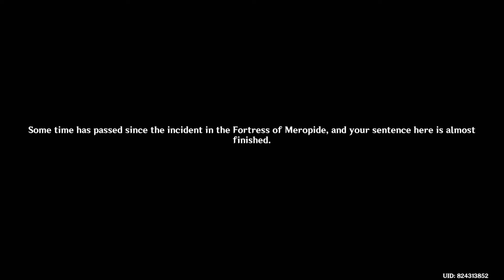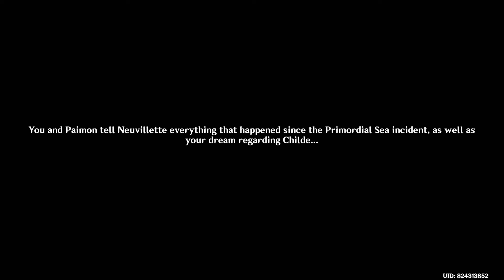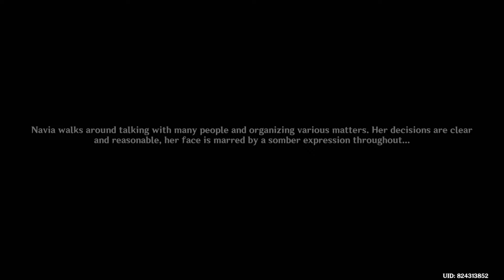Fontaine Archon Quest Part 25 - Tragedy at Poisson | Genshin Impact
This series will consist of an entire walkthrough of the Fontaine Archon Quest from Genshin Impact including anticipated characters like Lyney, Lynette, Navia, Furina (Focalors), Neuvillette, Wriothesley, Arlecchino, Charlotte, Freminet, Childe, Clorinde, Sigewinne, Lumine and Paimon.
I'll be playing through the entirety of the Fontaine Archon Quest. The full story will be covered including cutscenes. I hope you enjoy this video!